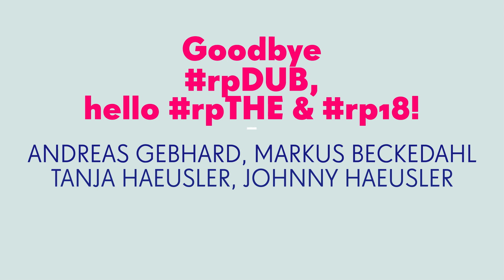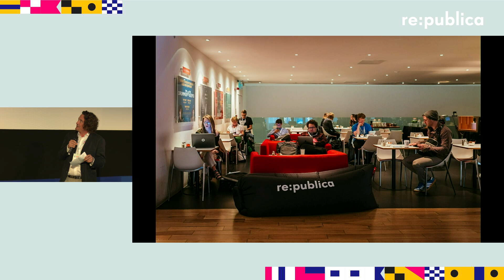re:connecting Europe 2017 – Goodbye rpDUB, hello rpTHE & rp18!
Goodbye Dublin and see you in Thessaloniki and Berlin!